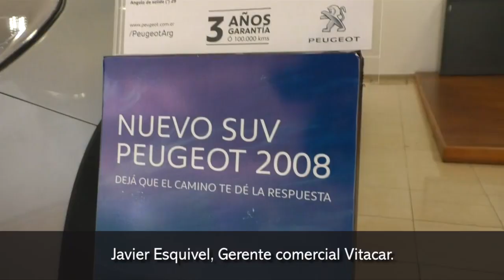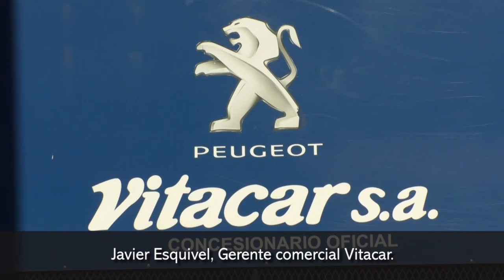Fuerte caída en las ventas de autos 0Km en Misiones